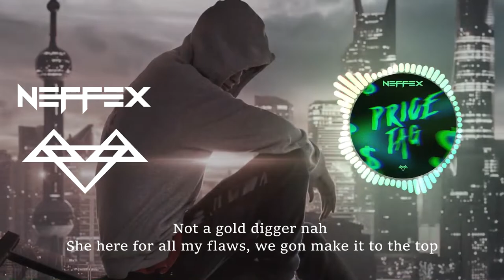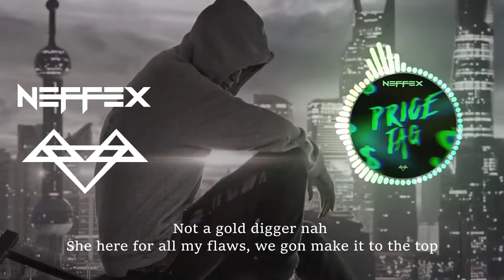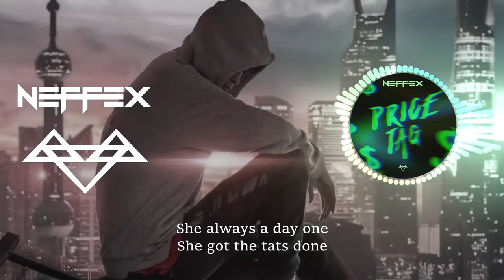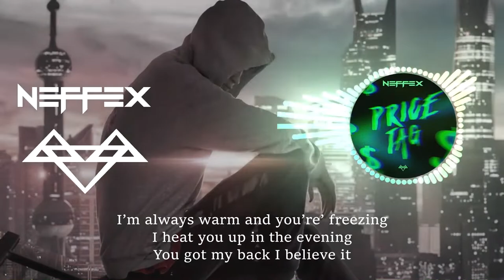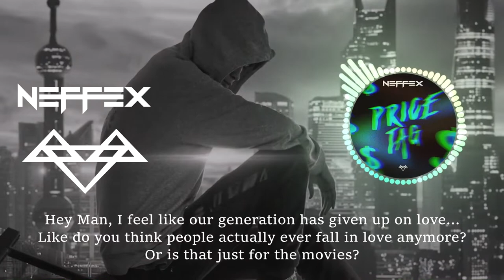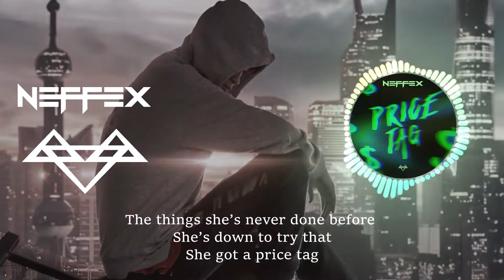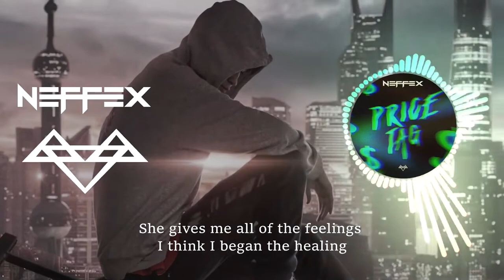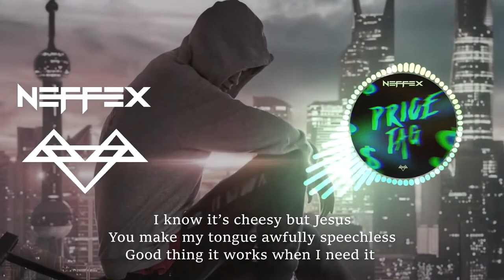Neffex NCS - Price Tag - Bass Boosted [1 Hour Loop + Lyrics]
Neffex -  Price Tag - Bass Boosted [1 Hour Loop + Lyrics] for Workout, Pump up, Motivation, Gaming.